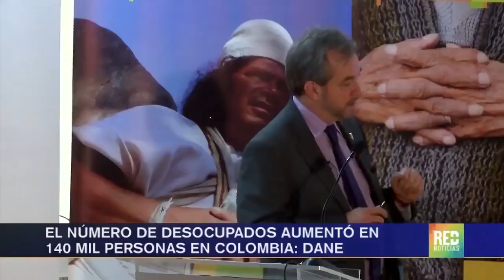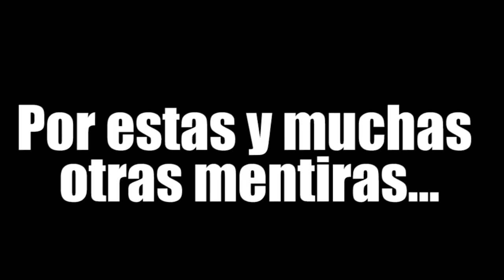Las mentiras de Santos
Video vía María Divina.